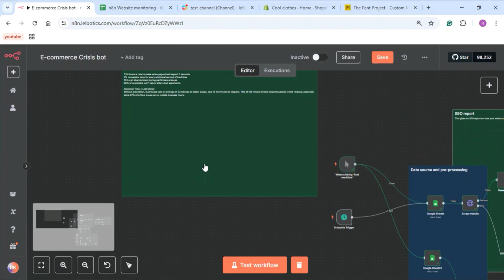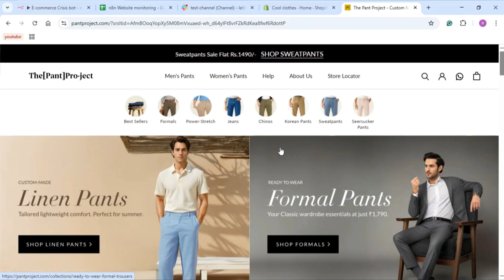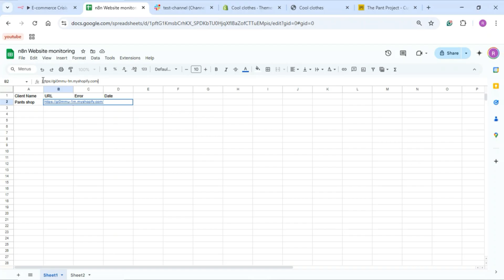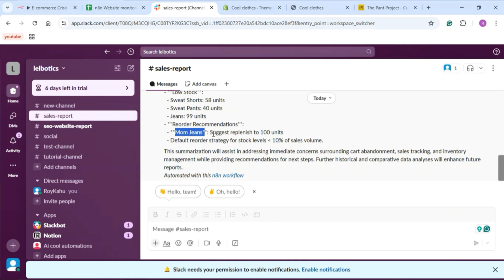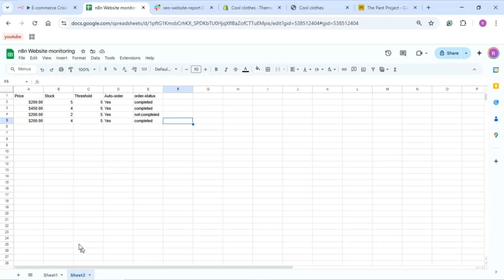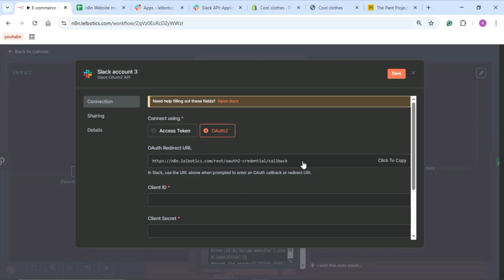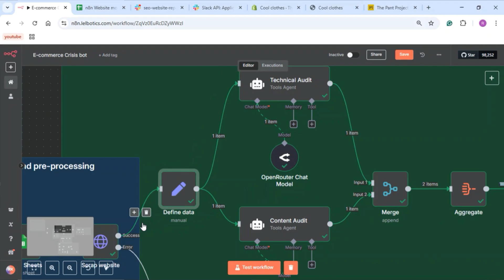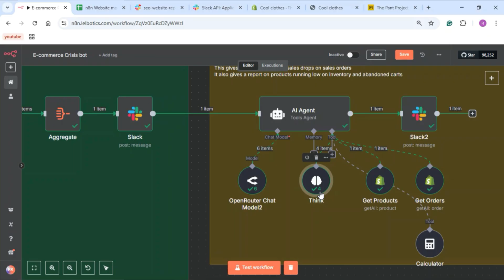n8n Ecommerce Automation: Crisis Alerts Agent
AI Agent for E-commerce built in n8n.
Monitoring:
SEO Reports
Sales
Website downtime

On this channel best n8n automation builders are sharing their knowledge and experience.